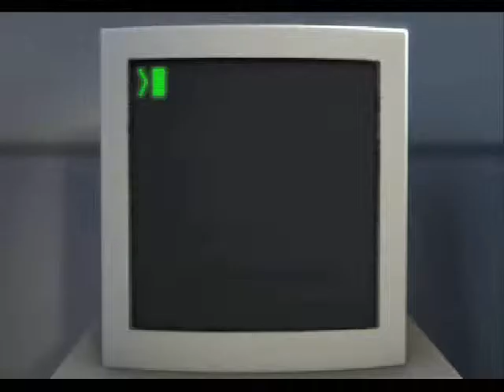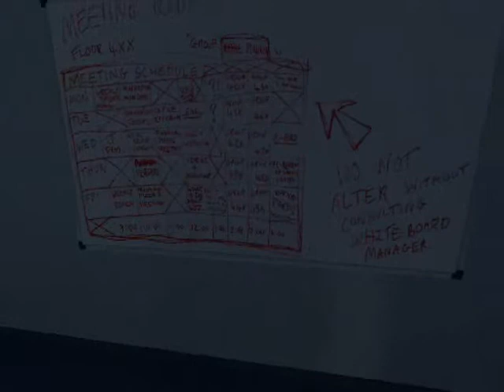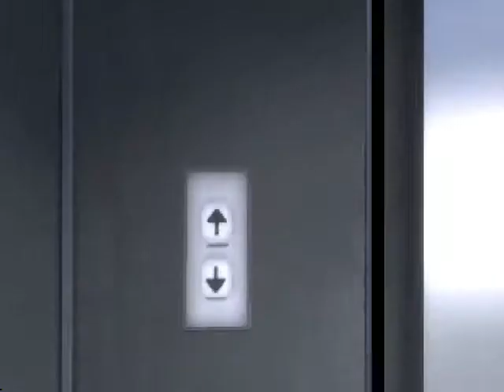Let's Play The Stanley Parable! 01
Truly one of the greatest games of our generation!